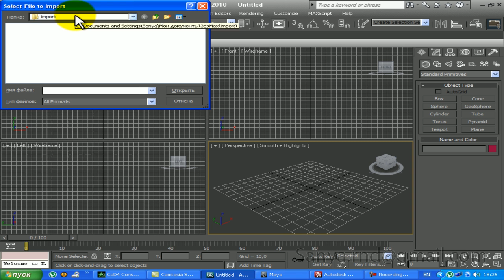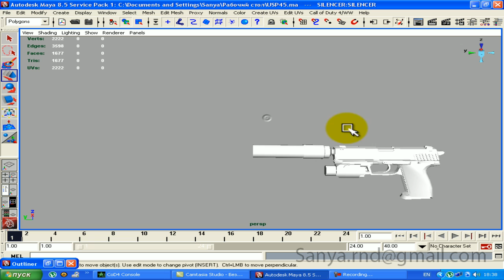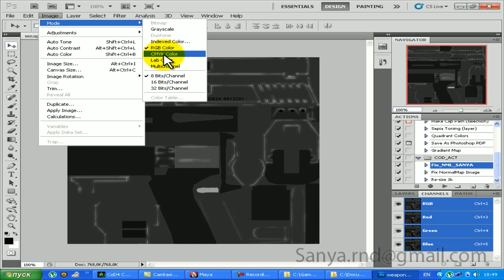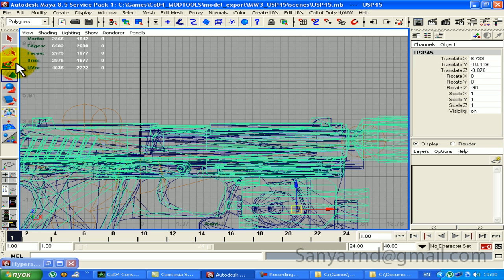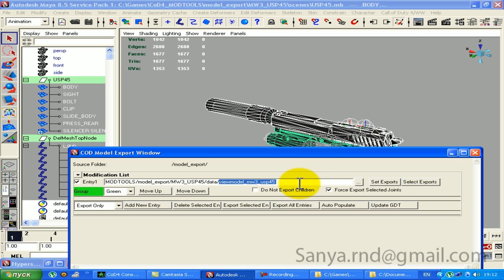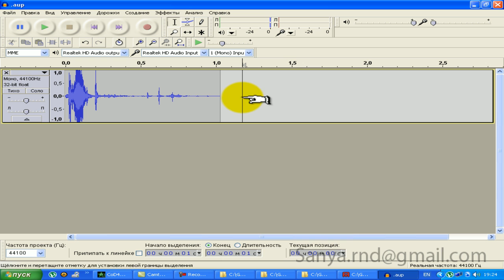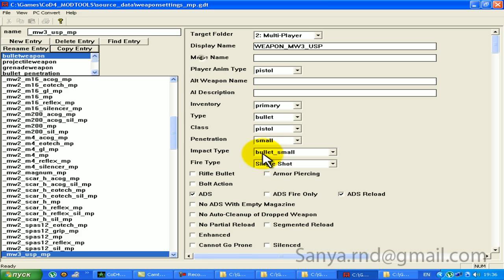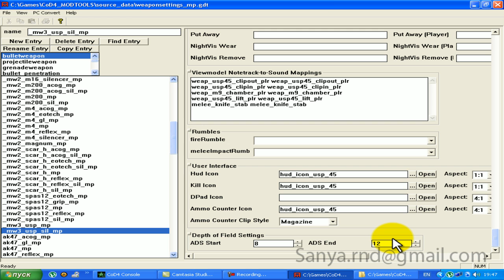Weapon rigging tutorial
If I lost something or forget add, let me know.

Sanya